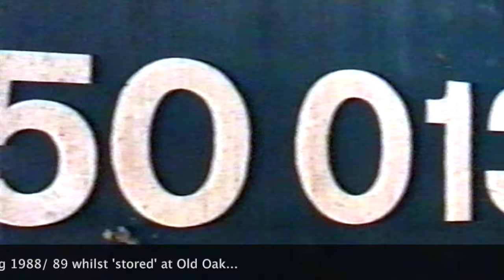Trains in the 1980s - Class 50s - 50 013 Agincourt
This is a short video put together from the times I videoed Agincourt's sad decline at Old Oak Common after being withdrawn on 6th April 1988, a literally a couple of weeks after I bought my Sony Camcorder.  By July 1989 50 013 had been broken up on site.

Hope you enjoy this short but sad video, and look out for more featuring other members of the Class, but "in action" this time!  Geoff@ OldOakTrains.